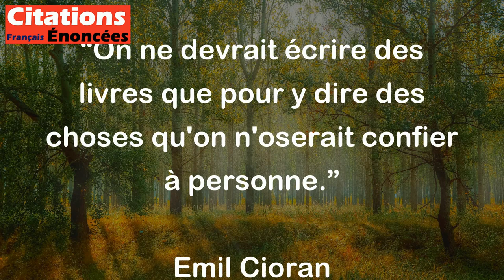On ne devrait écrire des livres que pour y dire des choses qu'on n'oserait confier à personne.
Cette citation de l'écrivain et philosophe Emil Cioran suggère que les livres devraient être des lieux où les auteurs peuvent partager leurs pensées les plus profondes et les plus intimes, sans avoir peur du jugement des autres. En d'autres termes, Cioran estime que la littérature devrait être une forme d'expression personnelle et cathartique qui permet aux auteurs d'explorer des sujets qui peuvent être trop sensibles, trop controversés ou trop personnels pour être abordés dans la conversation quotidienne.